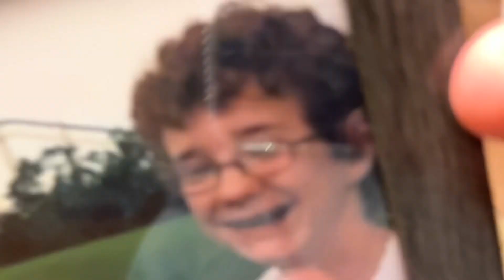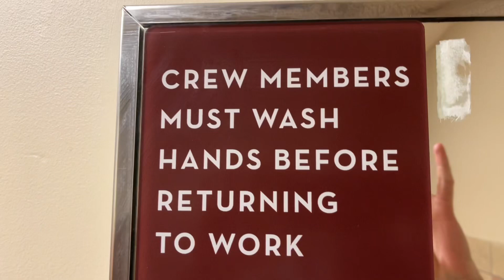300 Subscriber $300 Giveaway Peoples!!!